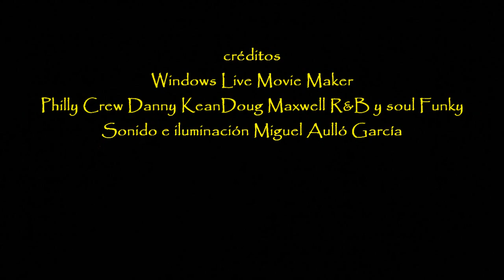2018_02 zAkAtYn | Chirigota Caravaca "Los echaos P`alante" Teatro Thuillier Caravaca de la Cruz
by zAkAtYn | CARNAVAL 2018. Presentación Oficial de la Chirigota Caravaca en "LOS ECHAOS P´ALANTE" Teatro Emilio Thuillier de Caravaca de la Cruz, Comarca del Noroeste de Murcia, Región de Murcia, sábado 10 de febrero de 2018.